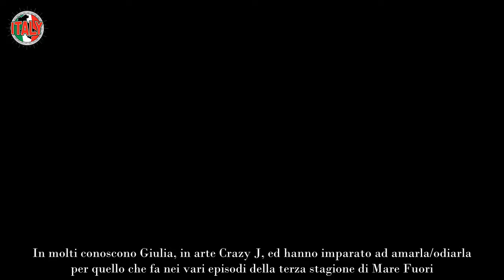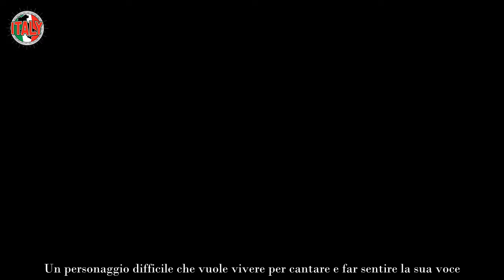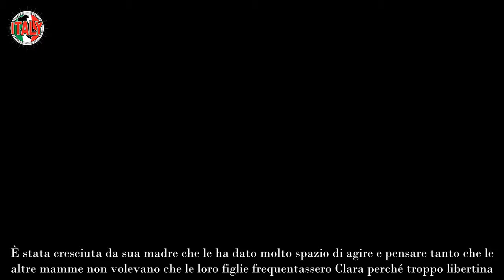Clara, salvata dalla musica ecco chi è davvero la trapper di Mare Fuori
Dietro ad un volto spesso di nascondono diverse personalità e questo vale anche per Clara Soccini, ventiquattrenne di Varese nota al pubblico solo come Clara. Questa ragazza sta avendo successo sia nel mondo musicale che in quello delle serie televisive grazie alla sua interpretazione di Crazy J, la trapper di Mare Fuori con la quale ha dei punti in comune.

In molti conoscono Giulia, in arte Crazy J, ed hanno imparato ad amarla/odiarla per quello che fa nei vari episodi della terza stagione di Mare Fuori. Tuttavia, in pochi conoscono la vera natura di Clara e quello che ha dovuto affrontare per arrivare dov’è oggi. Di recente, abbiamo visto Clara tra i big di Sanremo 2024 con il suo brano Diamanti Grezzi ma del suo privato non si sa molto.

Clara ha sempre avuto la passione per la musica, amore che ha coltivato sin dai tempi del liceo quando preferiva scrivere testi piuttosto che studiare. Il 2020 è il suo anno di esordio quando debutta con il singolo Io e te. Tre anni dopo esce un altro singolo, Cicatrice, e collabora con Mr. Rain nella canzone Un milione di notti.